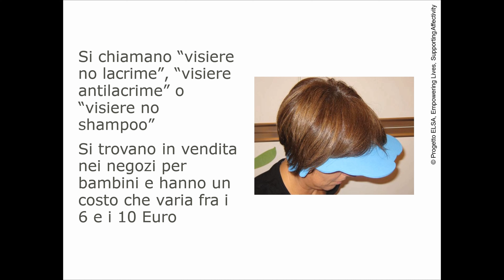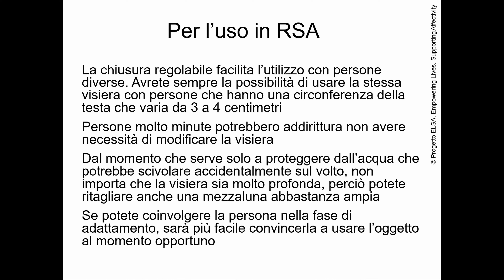Lavare i capelli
Serie: Educati alla Cura - Demenza

Per alcune persone con demenza il getto di acqua sulla testa e lo scorrere dell’acqua sul volto da fastidio e lavare  i capelli diventa una esperienza negativa.
Abbiamo provato ad usare un semplice ausilio che crea una barriera allo scorrimento dell’acqua sul volto.